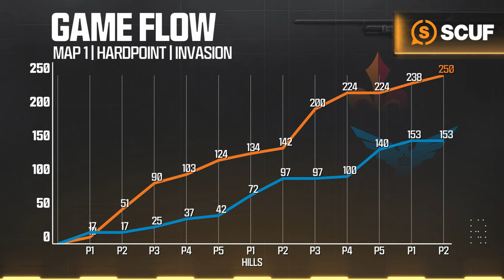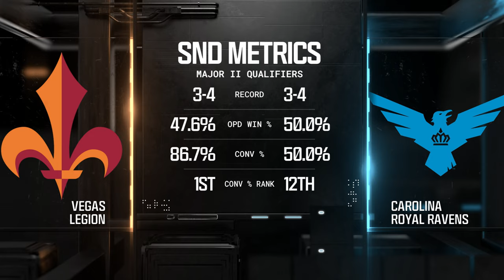vs @royalravens | Major II Qualifiers | Week 5 Day 2